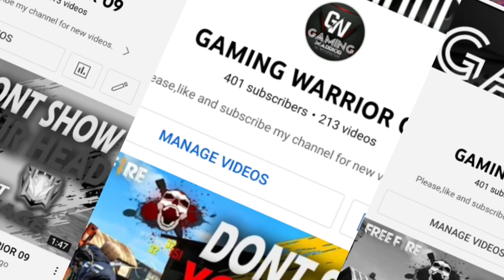SO-SO_THENKS_YOU_GUYS_400_ SUBSCRIBERS_HO_GAYA _🥰🥰👍✓BY_GAMING_WARRIOR_09